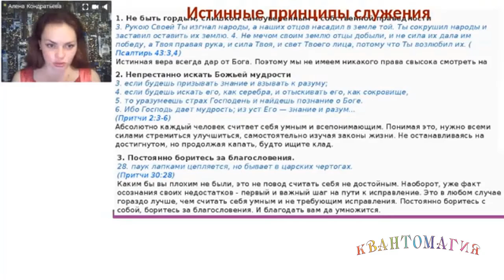Нужна ли плата эгрегору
Принцип служения эгрегору-это определённое понимание и принципы внутреннего состояния